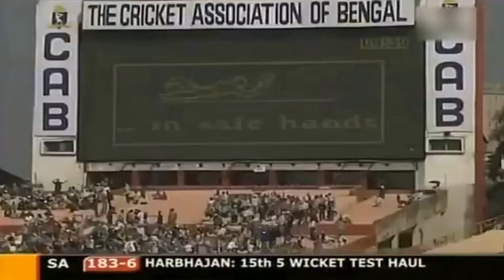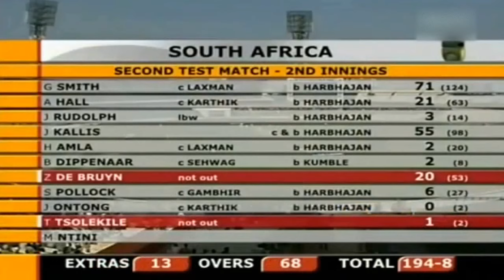Harbhajan's 7 wickets destroyed South africa 2004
Harbhajan's 7 wickets was crucial for india that indian won the test mach
and won the two match test series 1-0. Harbhajan's 15th 5 wicket haul.
Harbhajan became Player of the match.

Harbhajan snared up the first four wickets as he ripped through the South African top order to completely change the complexion of the game after the visitors were 77 for no loss at one stage on a deteriorating Eden Gardens track which gave plenty of assistance to the slow bowlers.
Harbhajan (4/58) opened up the floodgates by getting rid of Andrew Hall (21) and then plotted the dismissals of dangerman Graeme Smith (71), Jacques Rudolph (3) and Hashim Amla (2) in quick succession to put the hosts in the driver's seat.India, however, had one crucial decision go against them when a bat-pad catch appeal against Jacques Kallis off Harbhajan was turned down by umpire Daryl Harper.Television replays showed a thick inside edge from Kallis who was on two then.

Kallis was surprised by Harbhajan’s extra bounce and offered a simple return catch to bring an end to his 135-minute vigil, during which he hit four boundaries.Harbhajan then dealt a double blow, when he had Shaun Pollock and Justin Ontong dismissed in three balls.Pollock was unfortunate as he padded up and the ball hit the knee roll before Gautam Gambhir scooped it up at short leg.Television replays showed no contact between bat and ball, but Daryl Harper, who rejected a similar appeal against Kallis.
Two balls later, Ontong missed a sweep off Harbhajan and the ball climbed up after hitting his wrist for a simple catch to the wicketkeeper.

India relied on Harbhajan Singh’s guiles to clinch their first home series win in two years with a facile eight-wicket victory over South Africa in the second cricket Test.

Harbhajan said he was glad that he could help the team to win the match. He said the Eden had always been a lucky ground for him and, it was proved true once again.